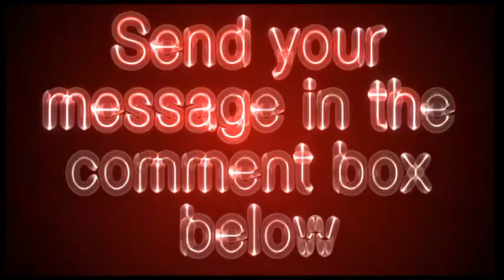homeinstead.com - Home Instead Video Review 2 - Get Your Site Reviewed For Free!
Home care service provider with locations worldwide. Information on locations, services, employment, franchises, and contacts.